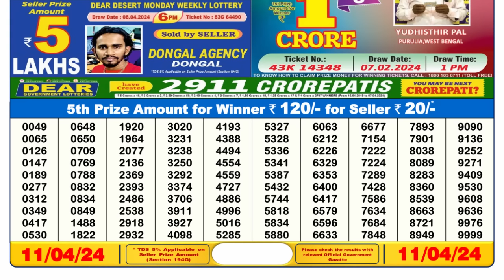🔴 Lottery Sambad Live 06:00pm 11/04/24 Day Nagaland State Dear Lottery Result Pdf Download